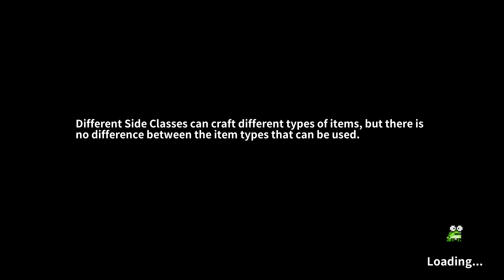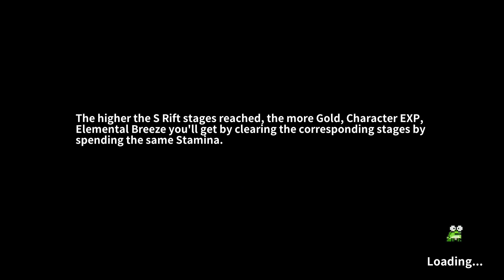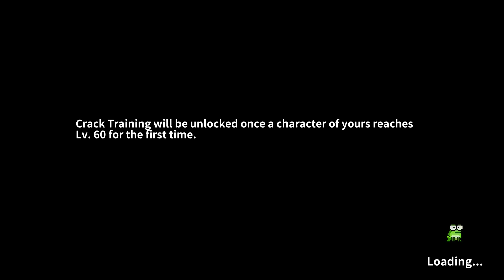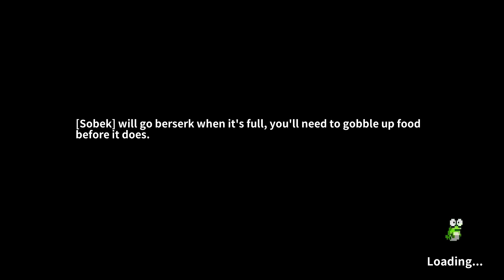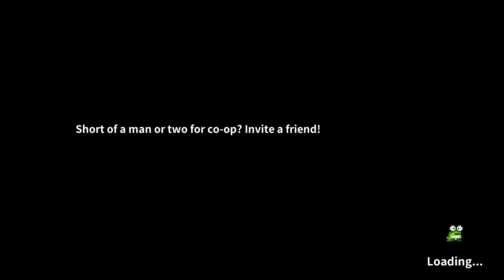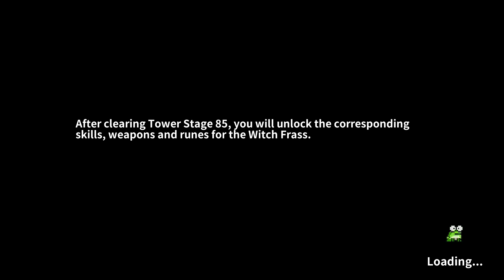Dane is Playing MY HEROES: DUNGEON RAID again? Must be fake news or sum' 🤯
HELP PICK MY NEW BUILD IDEA 🔥 This is exactly what we needed right now. More of the good stuff. More insane combat and more mobile ARPG shenanigans. This is going to be big. That is, of course, if you're into that sort of thing.